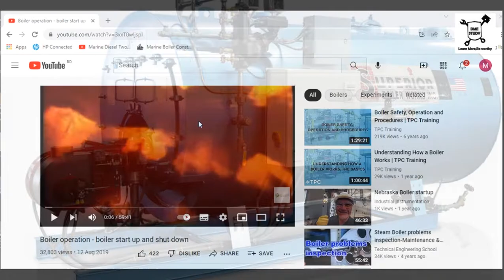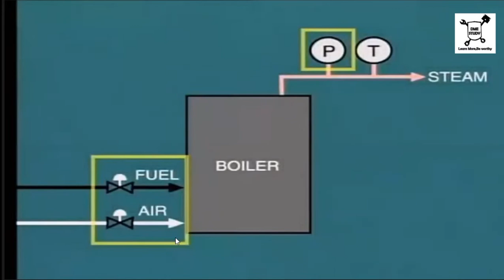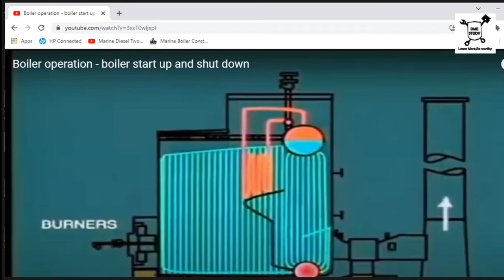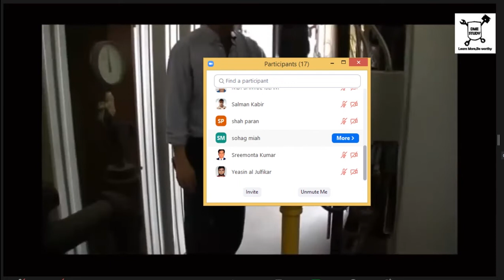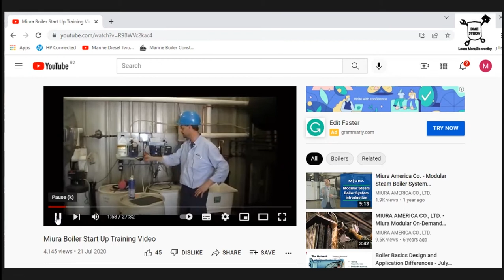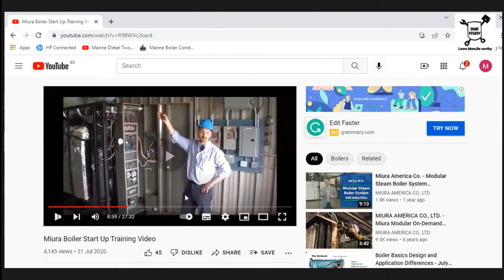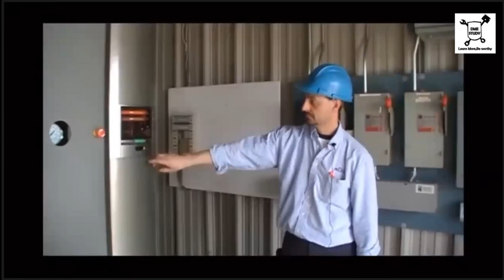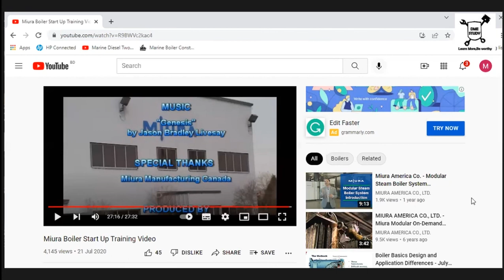Marine Auxiliary Boiler Starting and Operation Procedure | Bangla | DME Study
Marine Auxiliary Boiler Starting and Operation

09:10 Marine Boiler Startup & Shutdown
10:30 Boiler startup procedure
27:20 On load Operation
32:20 Boiler protection
41:30 Bangla-How to  start up Boiler from warm condition
46:30  How to start up Boiler from cold condition
51:40 How to purge air
53:30 If oil trace in case cade tank what may the cause & action?
55:00 Wgat are the items to be checked in case of miss fire alarm comes during watch?
57:00 Boiler pre start up check
01:00:30 Water treatment items
01:10:10 Boiler alarm check
01:36:00 How Feed water can be contaminated by chloride
01:45:20 Pilot flame
02:10:35 Why combustion check require